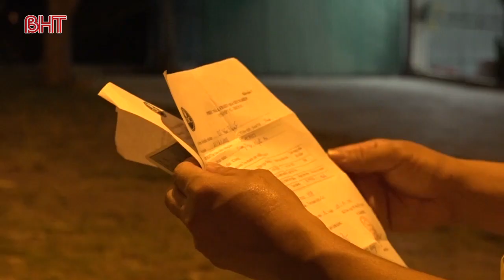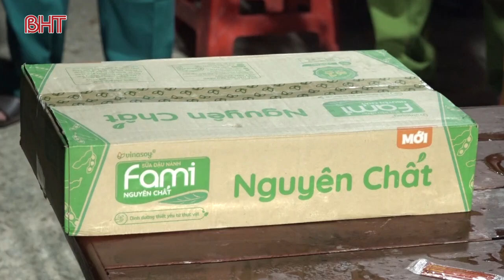Lực lược tuyến đầu “đêm trắng” tại các chốt kiểm soát chống dịch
Hàng trăm cán bộ, chiến sỹ công an, dân quân tự vệ… trực chốt gác tại TP Hà Tĩnh đã hy sinh niềm riêng, làm việc quên mình bất kể ngày nắng đêm mưa, quyết tâm chung sức đẩy lùi dịch Covid-19.